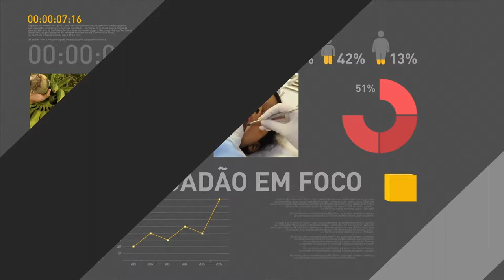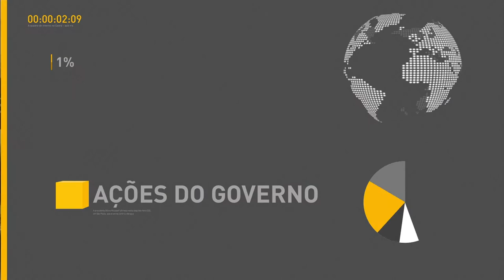Ministério da Educação vai destinar R$ 2 bilhões para a formação de professores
REPÓRTER NBR - 18.10.17: O ministro da Educação, Mendonça Filho, conversou com jornalistas após anúncio da Política Nacional de Formação de Professores. Previsão do Ministério da Educação é investir R$ 2 bilhões na formação de professores em 2017 e 2018.